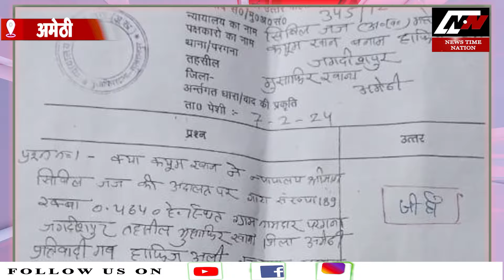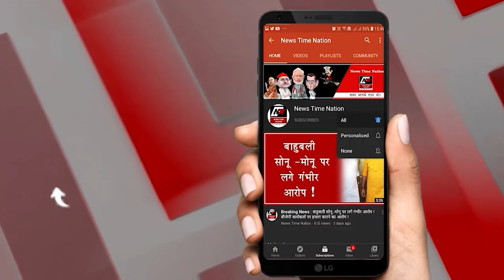Amethi : भाले सुल्तान शहीद स्मारक के थाना अध्यक्ष नहीं मानते जज का आदेश | News Time Nation